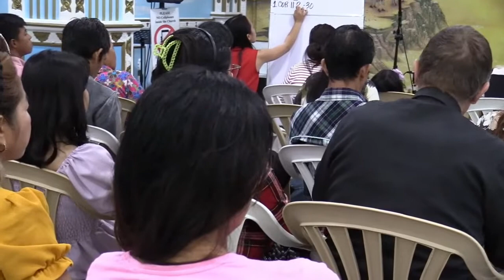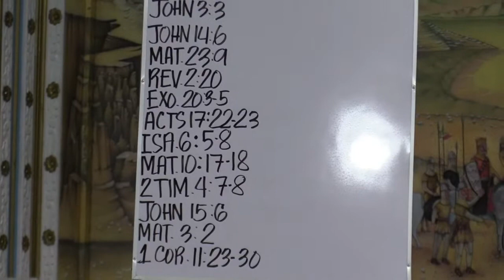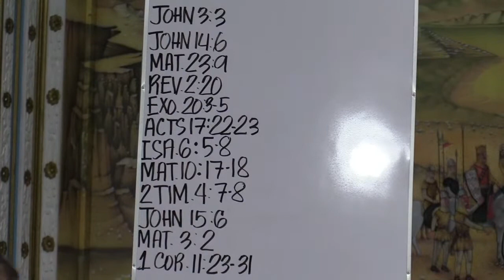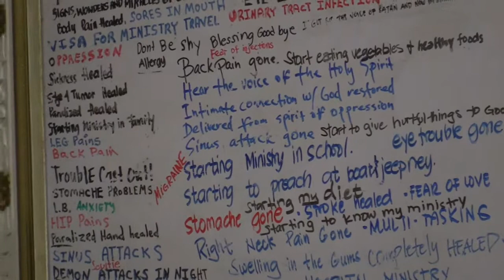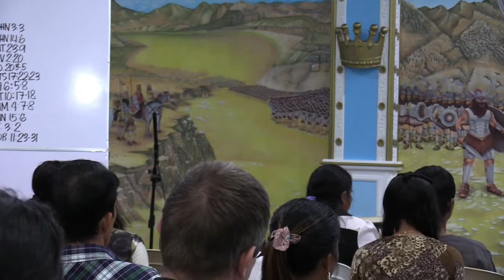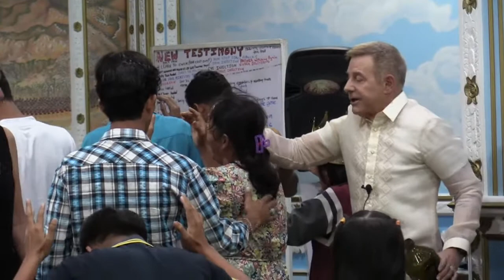REMNANT COMMUNION & ANOINTING SERVICE (receive a new 2023 anointing for MINISTRY! at end, WOW!!!!)